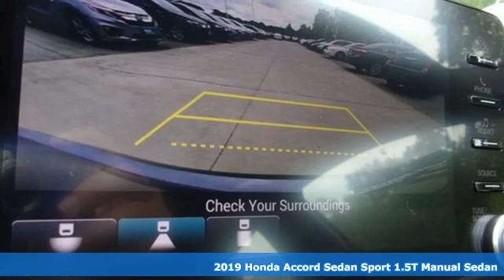New 2019 Honda Accord Fredericksburg VA Richmond, VA FKA055989 - SOLD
Year: 2019
Make: Honda
Model: Accord
Trim: Sport
Engine: 1.5T I4 DOHC 16V Turbocharged VTEC
Transmission: 6-Speed Manual
Color: Gray
Interior: Black
Stock #: FKA055989
VIN: 1HGCV1E32KA055989
Gray 2019 Honda Accord Sport FWD 6-Speed Manual 1.5T I4 DOHC 16V Turbocharged VTEC Black Cloth.brbrRecent Arrival! 26/35 City/Highway MPGbrbrbrAll prices exclude taxes, title, license, and dealer processing fee of $799.00. Published price subject to change without notice to correct errors or omissions or in the event of inventory fluctuations. All features not on all vehicles. Vehicles shown are for illustration purposes only. MPG is based on 2017 EPA mileage ratings. Use for comparison purposes only. Your mileage will vary depending on driving conditions, how you drive and maintain your vehicle, battery-pack (hybrid only) and other factors.

Address:
60 South Gateway Drive